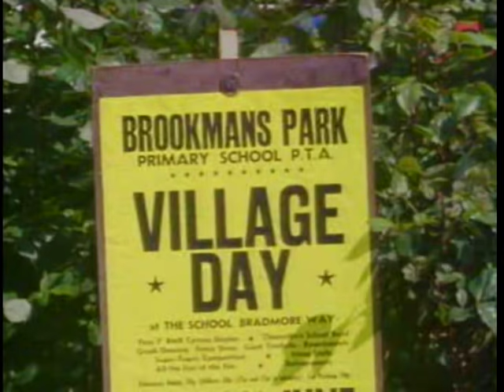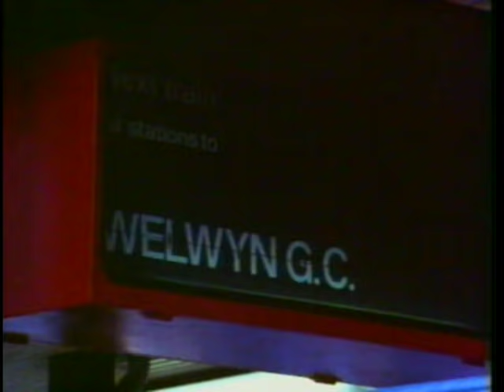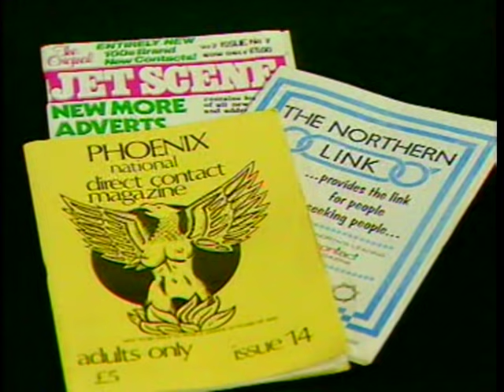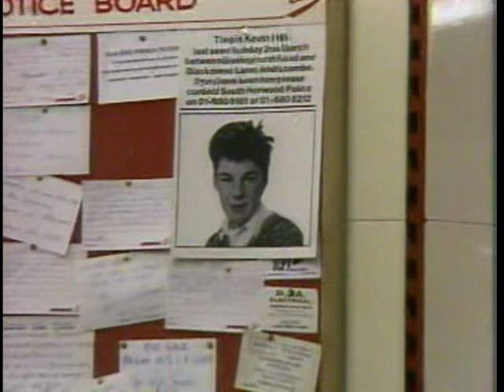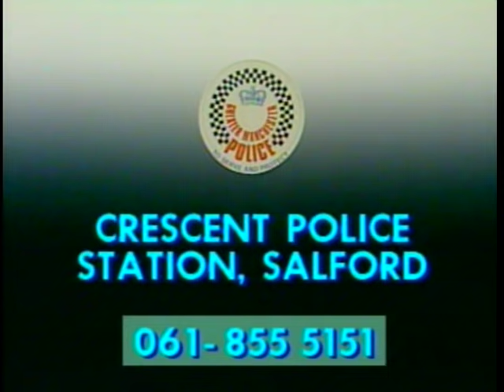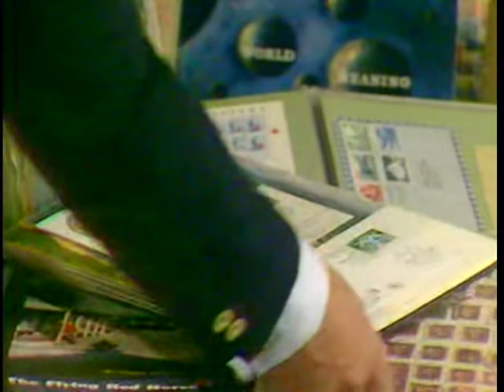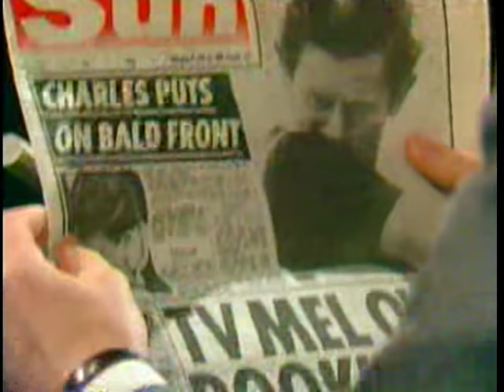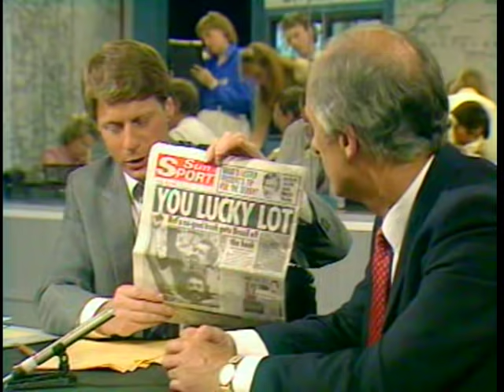Crimewatch UK July 1986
Nick Ross and Sue Cook present.  Cases include the disappearance of Anne Lock, the murder of Georgina Davis in Salford and a robbery in Moseley, Birmingham.

I AM MORE THAN HAPPY IF PEOPLE WANT TO USE THESE VIDEOS TO MAKE COMPILATIONS OF MURDERS, ROBBERY, INCIDENT DESK ETC.  HOWEVER, CAN PEOPLE NOT JUST RE-UPLOAD THE EPISODES AS  IT ADDS NOTHING TO THE VIDEO.  I'M HAPPY TO SHARE THE ONES THAT I HAVE BUT IT DOES TAKE HOURS OF WORK TO DO IT.  MANY THANKS, AND ALSO THANKS FOR ALL THE KIND COMMENTS.